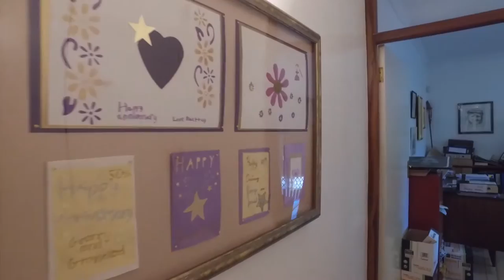4 Bedroom House for sale in Western Cape | Boland | Paarl To Franschhoek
4 Bedroom House in Paarl, Double storey home with office Paarl
The  lounge and separate family room opens onto the covered bal